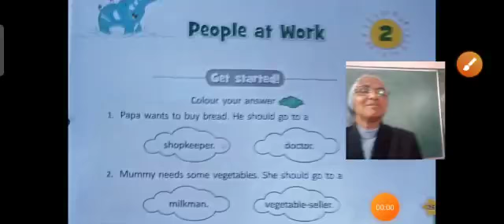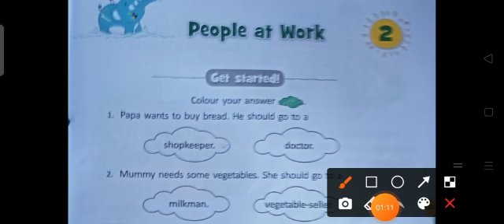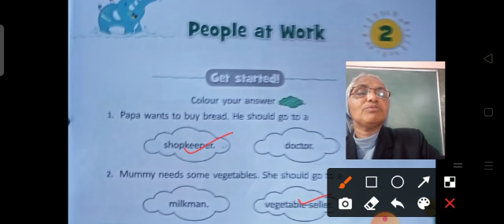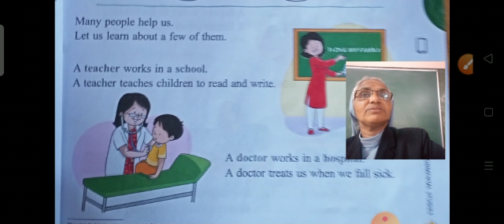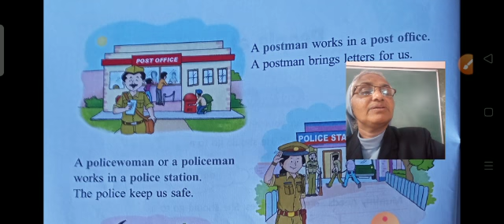SJS - NGH Class - 1 EVS - 006